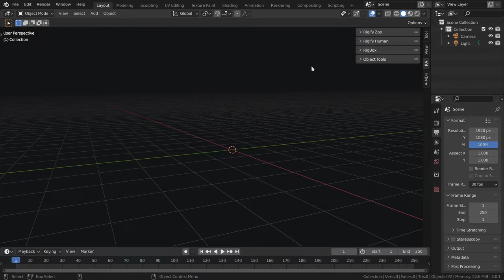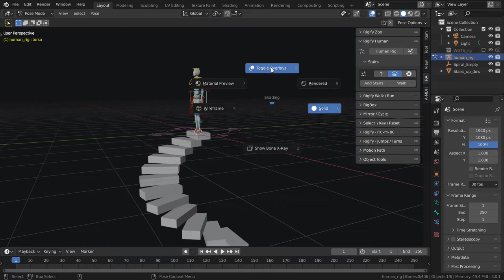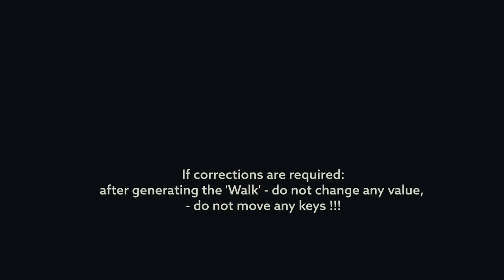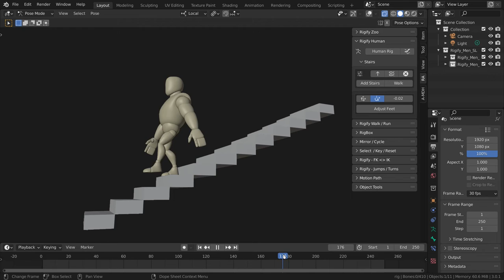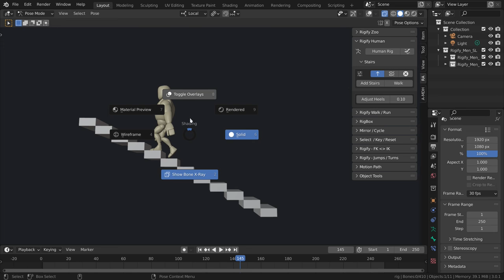Stairs Walk - Animation Tools for Rigify Human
Stairs Walk Animation 'Presets'